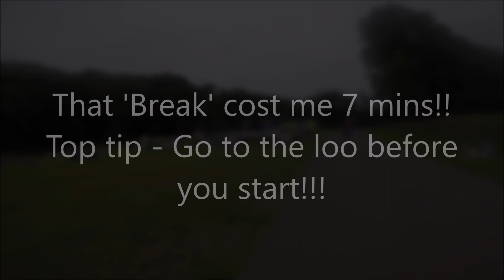Saturn Running - Durham Riverside Route